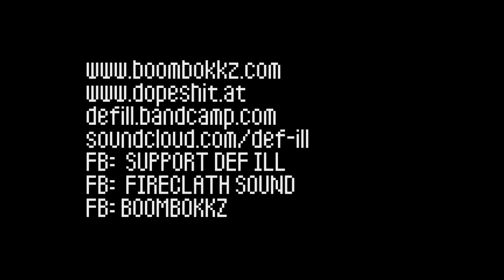Def Ill - Zungenbrecha (Stakkatoflow)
Taken from the CD "Def Ill & Chrisfader - Stakkatoflow"
Produced by Def Ill
Video by Eliot Arts & Def Ill